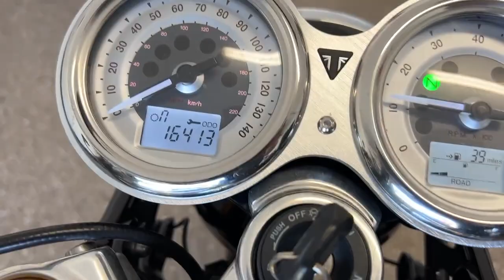2016 Triumph Thruxton in St. Augustine FL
2016 Triumph Thruxton in St. Augustine  FL for sale on cycletrader.com